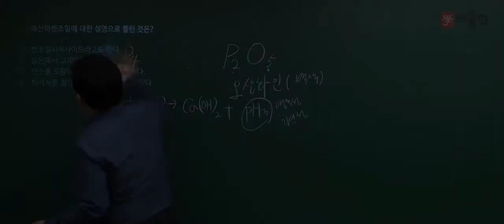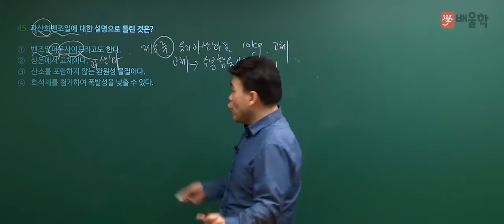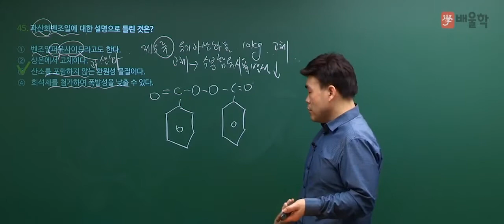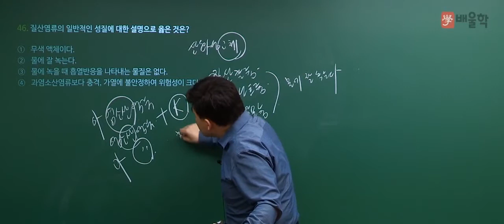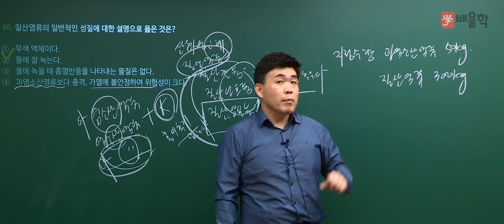위험물산업기사 2018년 1회 / 위험물의 성질 및 취급 기출문제 41~44번 풀이인강 - 여승훈 교수 [배울학]